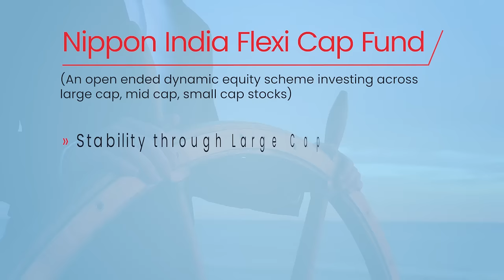Flexi Cap Fund NFO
Aim to steer your way to success with a scheme that provides flexibility to benefit from the stability of large caps and growth opportunity of mid and small caps.